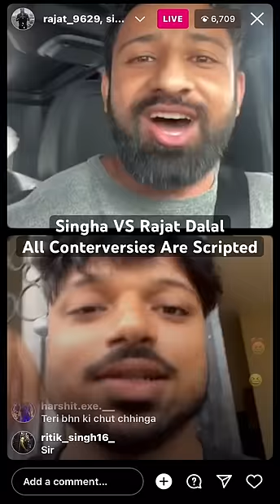Singha VS Rajat Dalal - All Conterversies Are Scripted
all about bodybuilding
indian bodybuilding diet
singh and rajat dalal
singha singh rajput
angry rajat dalal exposed
fit mind vlogs singha
singha
karan fitness information
singha and rajat dalal
rajat dalal aryan khandari
rajat dalal powerlifter
rajat dalal vs singga
rajat dalal vs manu
rajat vs singha
rajveer shishodia on tarun gill
singha and rajat dalal controversy
singha natural or steroids
singha on steroids
akim williams bodybuilder
rajat dalal
akim william
akim williams posing
rajat dalal ko aaya gussa
singha va rajat dalal controversy
Singh vs rajat dalal